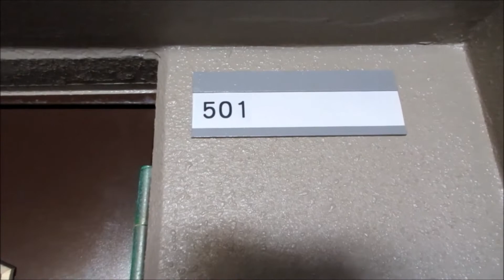宮崎市 飲み屋街近くペット相談可1ＬＤＫ賃貸情報 コルティーレビル 501号【不動産のリーラボ】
宮崎市 橘通西 2丁目1LDK 賃貸物件。コルティーレビル 空室情報

iPhone修理 鹿児島 スマップル天文館店をGoogleMap
iPhone修理 愛媛松山 スマップル松山店をGoogleMap
iPhone修理 小倉 スマップル北九州小倉店をGoogleMap